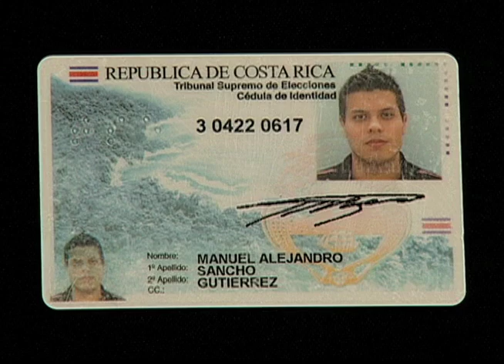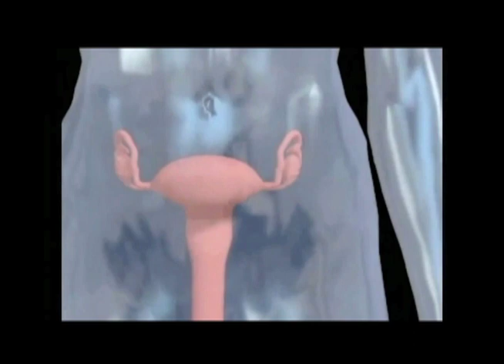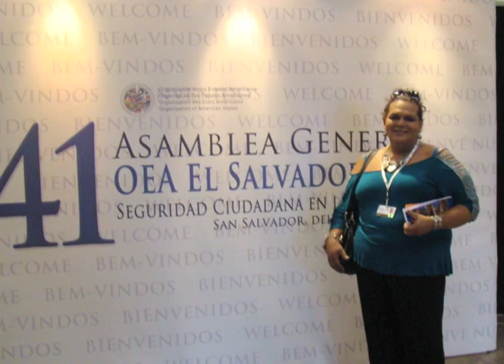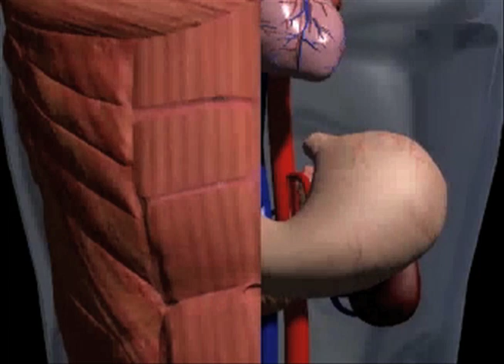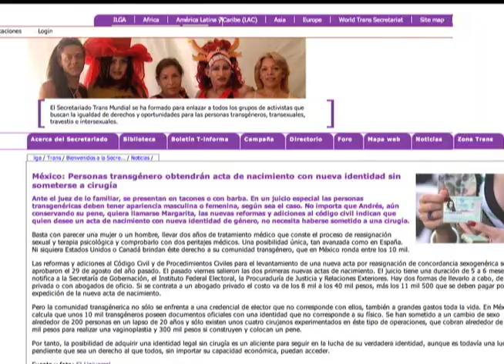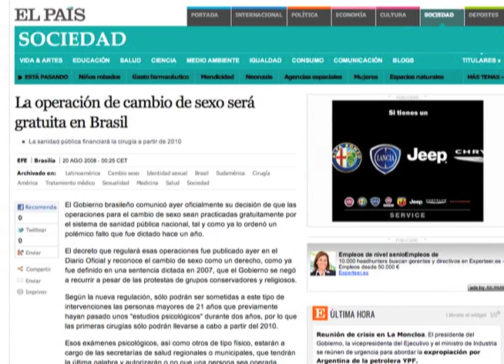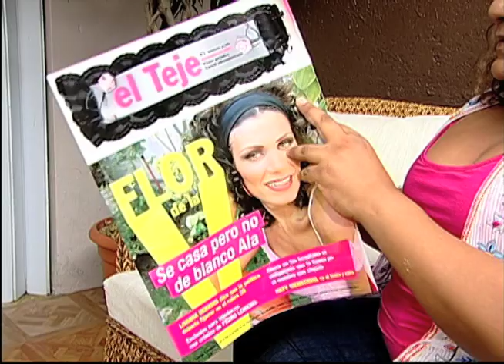Reportaje #3 sobre las personas transgénero en Costa Rica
Tercera entrega de la serie de informaciones sobre la población transgénero en Costa Rica, presentados en el programa Buen día de Canal 7. Se enfoca en la situación y vacío legal que tienen los trans en nuestro país, lo que les roba de derechos humanos básicos.
Entrevistas con Natasha Jiménez, mujer transgénero y activista política; Edda Quirós, psicóloga especialista en género, y el Dr. Rafael Salín, médico psiquiatra.